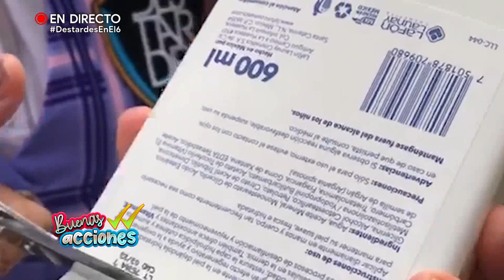Tips para no desperdiciar productos | Destardes